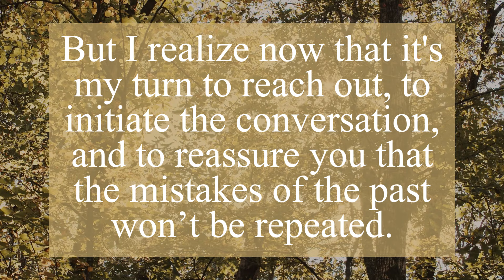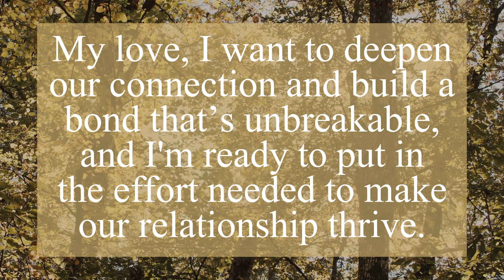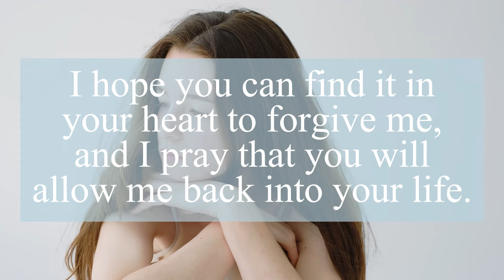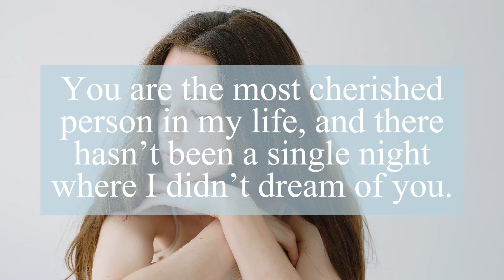DM TO DF 💌Shocking😱I am waiting | Divine Masculine Message Today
❤️Personal readings